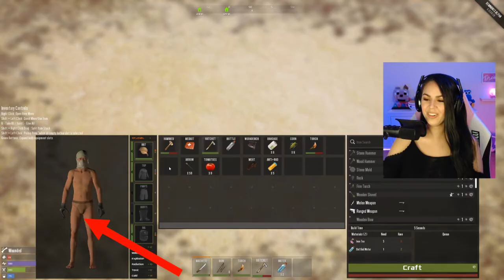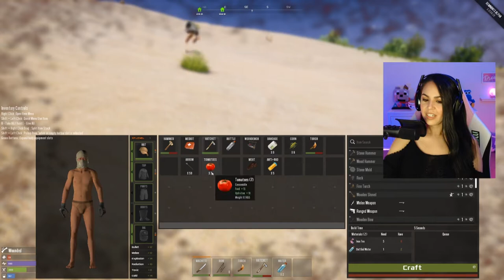GOODBYE BANANA HAMMOCKS | Remnants Part 2 w/ MizFireGaming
In this episode of Remnants, we discover SO MUCH... and as always have a blast in doing it! We enter a new biome and explore a new landmark.

There will definitely be a part 3 coming soon, as you'll see in the video we stumble across a little gem that is just waiting to be explored.

Music included in this video:
Intro/Outro:

● Artist ➠ Infraction
● Title ➠ On My Mind (Fashion Music)
● Genre ➠ Electronic